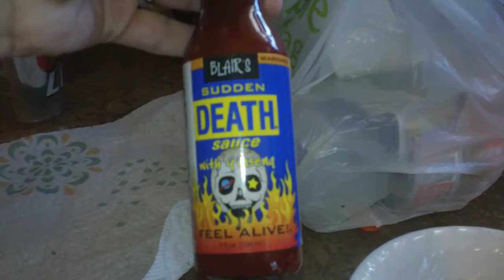Blair's Sudden Death hot sauce reaction video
So, My husband got a great bottle of hot sauce for his birthday. he put a little to much on! LOL!

If you are a fan of The Walking Dead please be sure to head over